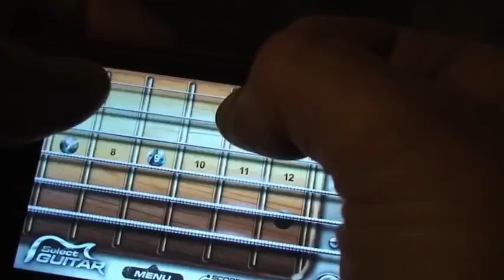Static-X Wayne Static and Tera Wray Rockstar Solos with Stevie Salas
Static-X Wayne Static and wife Tera Wray Static meet up with Stevie Salas and check out Rockstar Solos